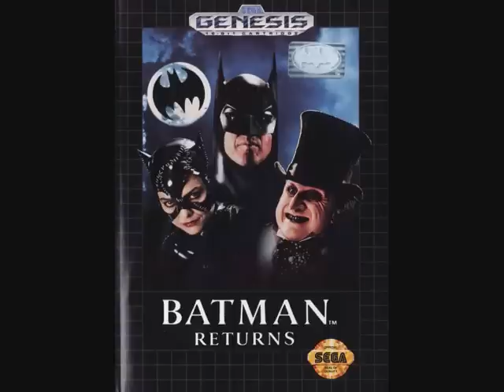Batman Returns Genesis Act 2 1 ~Shreck's Wonderland 1~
Music from Batman Returns on the Sega Genesis/Megadrive. All music composed by Paul Gadbois, Brian Howarth, Cliff Falls.